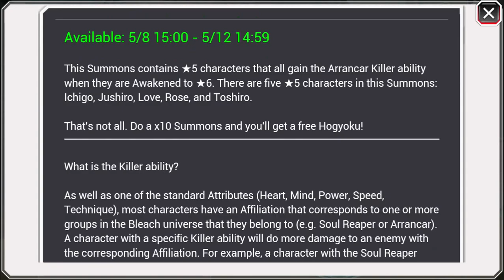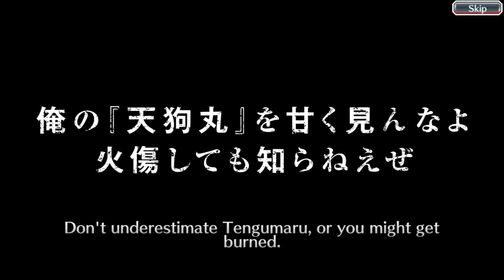1250 Orbs on The Arrancar Killer Selection Summon [Bleach Brave Souls]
1250 Orbs on The Arrancar Killer Selection Summon